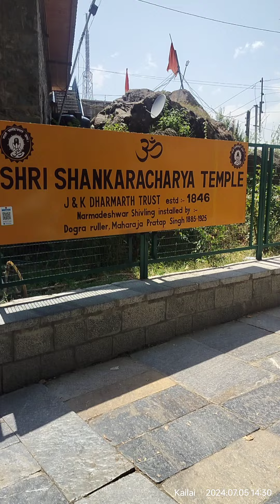Shankaracharya temple Srinagar Kashmir 5-7-24